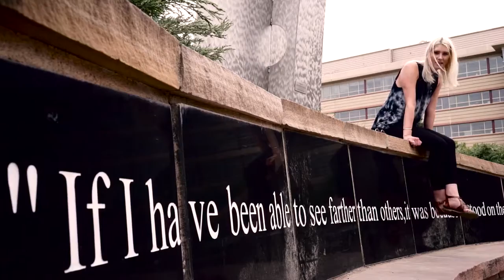Our Goddess Movement Highlight Reel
We believe greatness is not just in some of us, it is in all of us. We highlight amazing women in the community and share their lessons and stories. This movement is about lifting each other up and celebrating together. to join the movement.